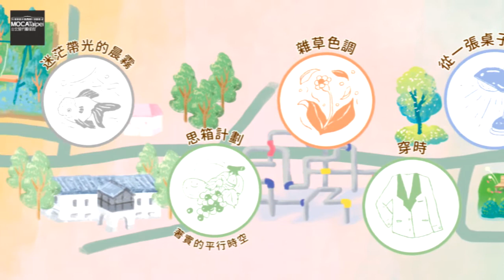2017台北當代藝術館_街大歡囍_當代 X 社區藝術節CF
【2017街大歡囍─當代 X 社區藝術節】
Street Fun, Fun Street – MOCA X Community Art Festival, 2017
展覽地點│台北當代藝術館周邊街區

參展藝術家│丁建中 Ding Chien-Chung、走路草農／藝團 Walking Grass Agriculture、林婉玉 Lin Wan-Yu、紀柏豪Chi Po-Hao、張博洋 Chang Po-Yang、黃至正 Huang Chih-Cheng、葉廷皓 Yeh Ting-Hao、艾莉‧艾恩斯 Ellie Irons（竹圍工作室駐村藝術家）
主視覺插畫設計│深度設計 陳青琳KIM CHEN

台北當代藝術館「街大歡囍」街區藝術節展覽專案，自2012年開始與中山雙連街區合作探討藝術與社區的互動關係。至今六年的現地實踐裡，當代館致力推廣的「無牆美術館」概念已然紮根於巷弄之間，吸引了許多文化產業與創意工作者的進駐，同時也改變了許多在地居民的生活型態，開啟了社區生活質變的閘門。而當整個聚落開始邁向一個新的未來之際，藝術計畫在此刻的任務應是促進社會轉變的活力並且留住那些過往文化的星核，同步推移著動態轉換的時空環境，同時企圖捕捉那些彷彿飄忽而又恆定的閃爍。

這樣「動態平衡」的狀態裡，在矛盾的拉扯下，時間軸向概念的社區中，人們的日常生活捕捉了一幕幕瞬間穩定的時空切面，而這些一個個連續的時空切面組合成彷彿視覺暫留般的動態景象，這就是社區的歷史。藝術計畫的進駐有如蝴蝶效應般對動態的平衡產生了本質上的擾動，然而這些帶來擾動的藝術作品，則希望藉由自身所引發的漣漪造成既定架構鬆動的機會，進一步探討社區環境中原有秩序解構再重新建構的進程變化。

檢視六年來的歷程，這一次我們重新轉向，邀請八組藝術家以當代館建築為地緣中心向外輻射發散的街廓空間為研究與合作對象，並以當代館與社區間長期合作建立的互信與互動關係為基礎，將當代藝術所關注的當代社會現象凝縮至人們最直接身體能感觸到的社區空間尺度裡，以人們的日常生活為基質進行合作試驗與現地實踐，交融彼此的能量創造出一系列與社區裡人事物互動激盪的創作。

秋天陽光依舊輝煌的日子裏，在巷弄裡穿梭尋找作品，交融了在地人的記憶與旅人的微小驚喜，型塑成一件件藝術如日常。城市變幻不息，總有些彷彿恆常固著的默默的付出著，這些人，這些故事，與巷弄穿梭交織成為秋天徐徐散落俯拾即是的風景，慢慢的鋪展開來。